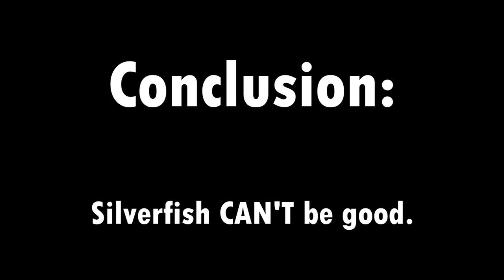If Silverfish Were Good - (Minecraft Machinima)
If silverfish were good, then it would be a whole lot easier to make it through a stronghold...or would it?

Smack dat Like Button!
Sound Effects: Minecraft
Minecraft is a game by Mojang

Also, I will be doing shoutouts for other channels from time to time, so if you want me to do a shoutout your channel, all you have to do is subscribe to me, and comment on a video asking for a shoutout, then I will check your channel out, and possibly give you a shoutout! :D